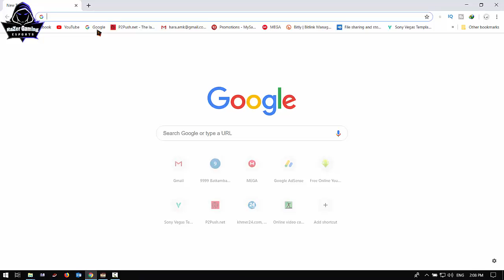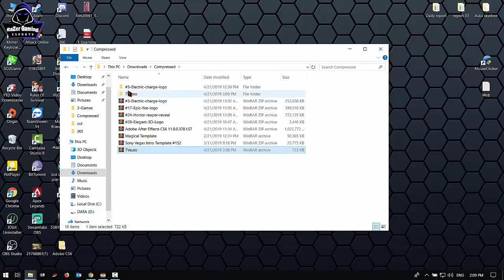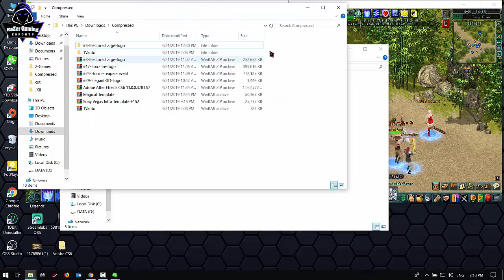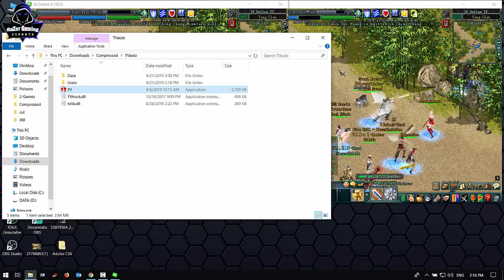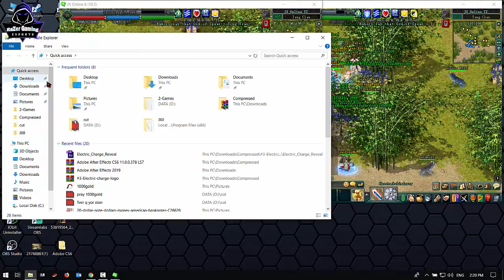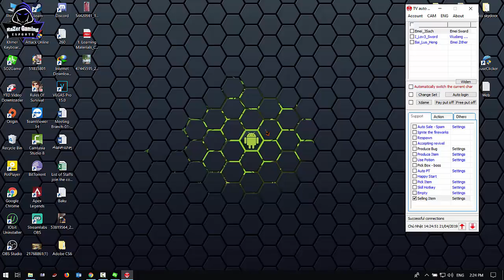JX2-How to use Hero Auto eat Box boss GM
●▬▬▬▬▬▬▬▬ஜ۩۞۩ஜ▬▬▬▬▬▬▬▬●
▓▓▓▓▒▒▒░░░ RaZer Gaming ░░▒▒▒▓▓▓▓▓
●▬▬▬▬▬▬▬▬ஜ۩۞۩ஜ▬▬▬▬▬▬▬▬●

  សួរស្តីអ្នកទាំងអស់គ្នាដែលបានត្រលប់មកកាន់ Channel RaZer Gaming សាជាថ្មីម្តង់ទៀត ៕ នៅក្នុង VIDEO នេះខ្ញុំនឹងបង្ហាញអ្នកទាង់អស់គ្នាពី របៀបដាក់ អោយ Hero C boss Auto

 សំរាប់ VIDEO បន្ថែមសូមចូលមើលនៅក្នុង Channel របស់ខ្ញុំបាទដោយផ្ទាល់តាមរយះតំណរខាងក្រោម
System User : Laptop
1-Asus ROG GL502VM
2-CPU: Core i7-6700HQ 2.6GHz
3-SSD: 256GB
4-HDD: 1TB
5-RAM: 22GB
6-Screen: 15.6 inch FHD
7-VGA: Nvidia Geforce GTX1060 6GB